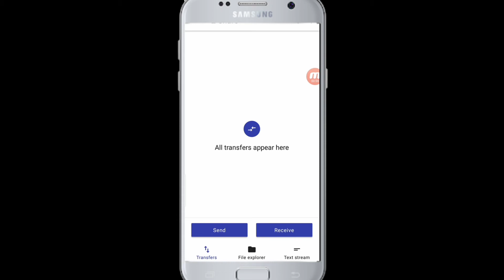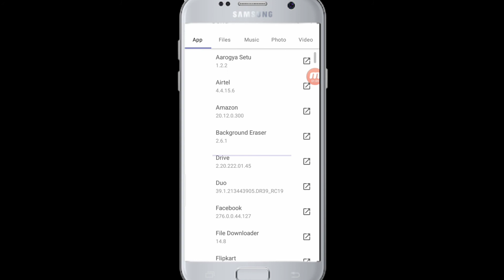How to download zshare app // how to use zshare app // how to register zshare app // in telugu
aasarapension How to download zshare app
how to use zshare app
how to register zshare app
in telugu

Rythu Bandhu amount credited message to phone but not credited in account